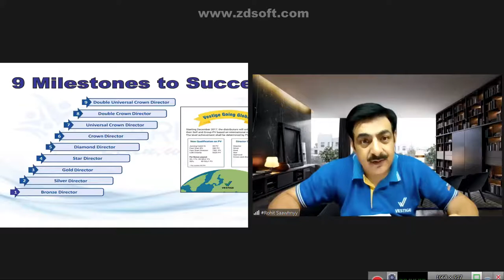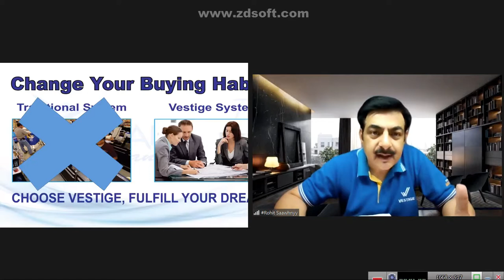Mr Rohit Saawhnyy Speaks about vestige business - +91 9048144121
Camera & Edit : Mr Shareef Hassan Manjeri.